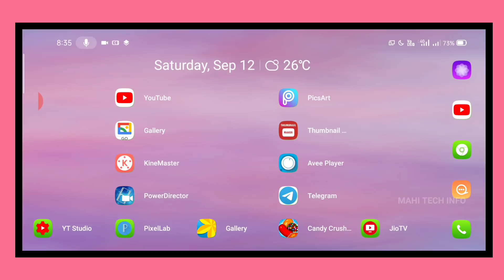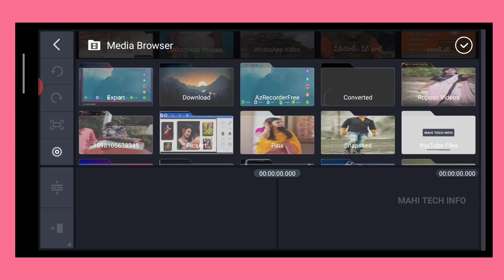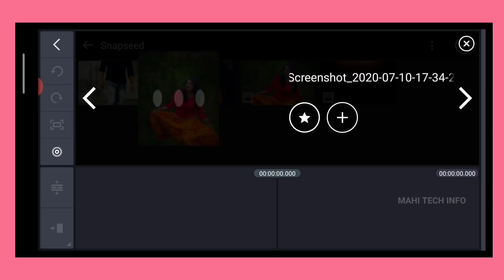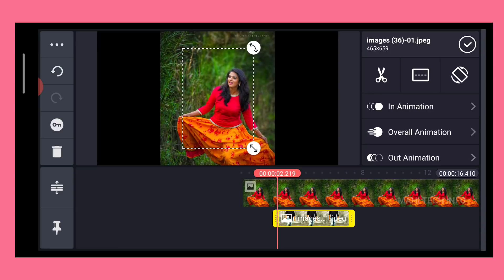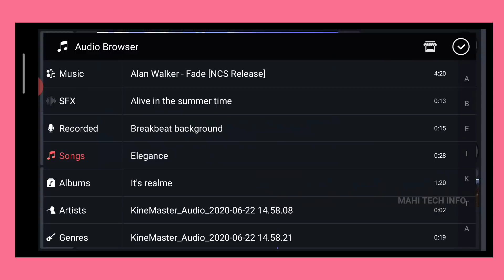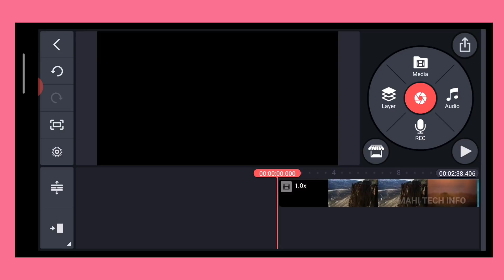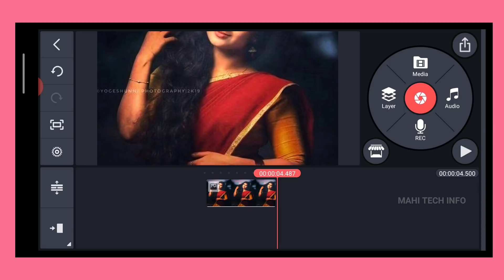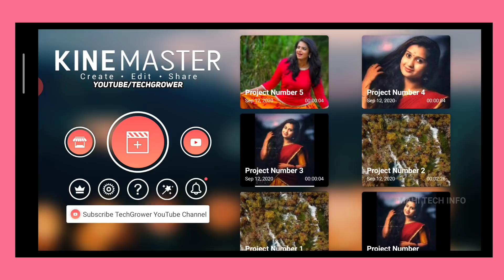Top 10 Kinemaster Hidden Settings in Telugu | Kinemaster Pro 4k Editing Tutorials | mahi tech info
Kinemaster Pro 4.1.4.1 New Version

Kinemaster All Version Video

make water mark pixellab new video

Kinemaster Pro 4.9.17 OLD Version

Kinemaster 4.11.15 Mod Red Color App